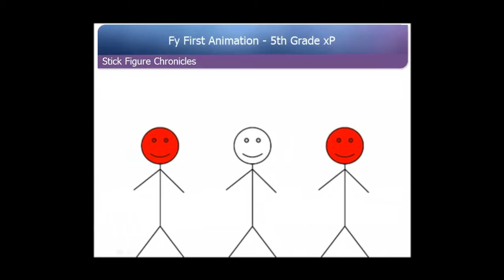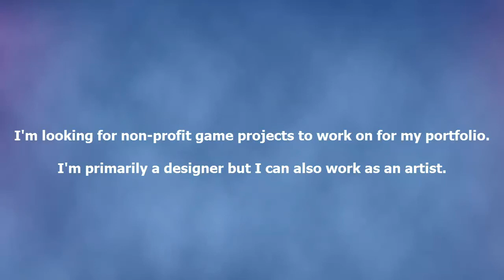Tristan Begin Animation and Game Design Showreel (5th Grade - 10th Grade)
A show reel of every (well most of them) animation and game I've made since the 5th grade :D I'm not necessarily proud of everything in here but I was feeling nostalgic so I put my early stuff in too. I mainly made this both for myself and so I have something quick to show college reps that visit my school.

But also because I'm hoping to join up on some other non-profit student projects outside my personal ones to add to my portfolio. So far I've mainly worked alone and it is a hell of a lot of work. I'm primarily a game designer but I could also work as a (3D) game artist (I've got over 2 years experience with Maya)